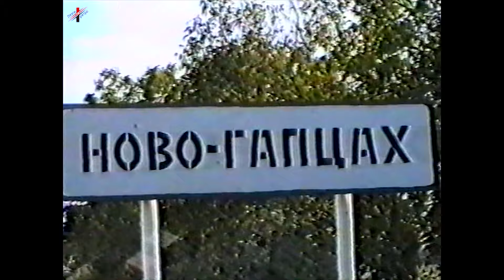гр Самур - Гапцах (2001)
Состав группы Самур (Бывшие).
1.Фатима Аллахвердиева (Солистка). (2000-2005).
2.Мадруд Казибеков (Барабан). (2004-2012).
3. Ахмед Магомедов (Кларнет). (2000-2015).
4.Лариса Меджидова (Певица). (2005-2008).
Состав группы (Основные).
1.Малик Сейдалиев (Солист). ( с 2000 по Н.В).
2.Мустафа Кукулов ( Клавишник) . ( с 2000 по Н.В).
3. Заира Чигниева ( Певица). ( с 2008 по Н.В).
4. Рамиз Букаров ( Кларнет) ( с 2015 по Н.В).